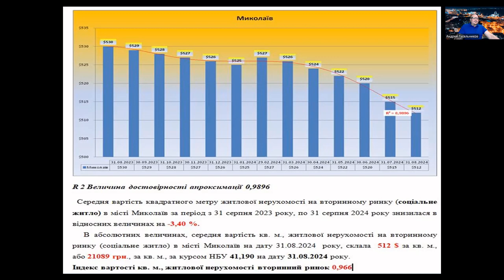Тенденции-прогнозы Николаев, Одесса, недвижимость август 2023-2024.